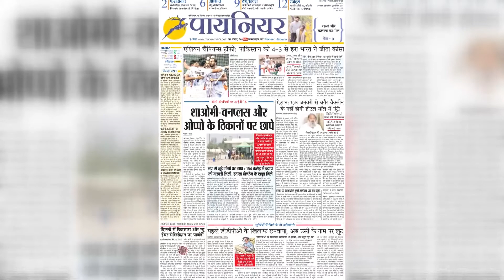बल्लभगढ़ में स्थित सब्जी मंडी और अनाज मंडी के रास्ते पर गंदगी का ढेर